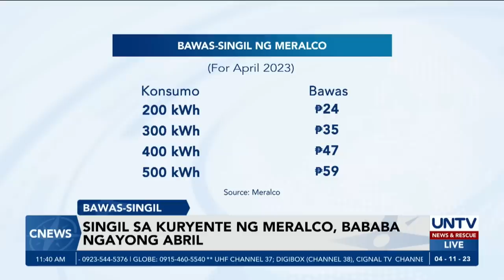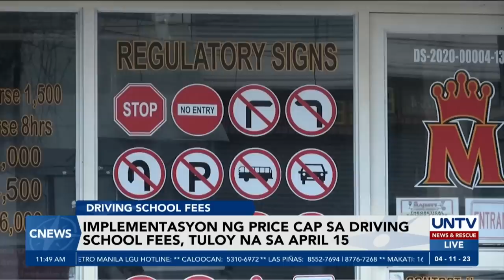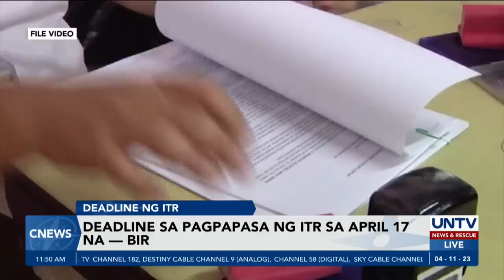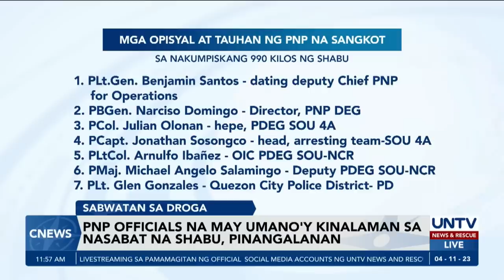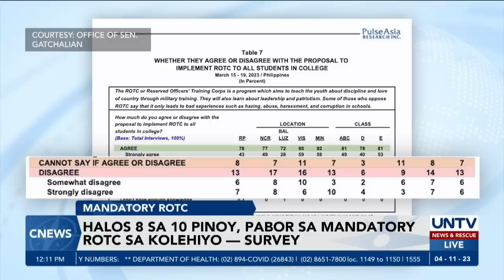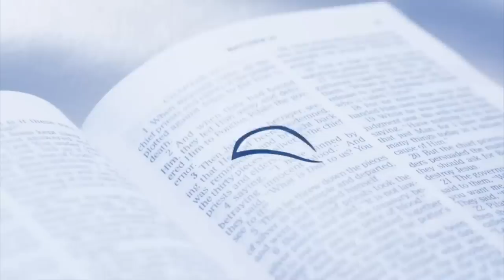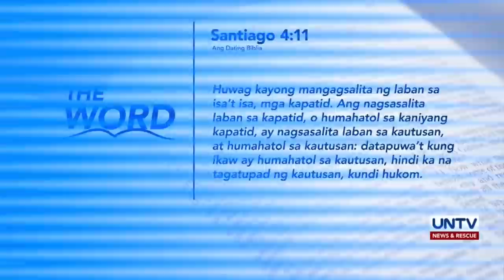UNTV: C-NEWS | April 11, 2023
- Signal no. 1, nakataas na sa ilang lugar dahil sa bagyong ‘Amang’ – PAGASA
- PDEG Dir. Domingo, itinangging may cover-up sa drug case ni PMSgt. Rodolfo Mayo
- US warship, naglayag malapit sa Spratly Islands sa South China Sea sa gitna ng China war games